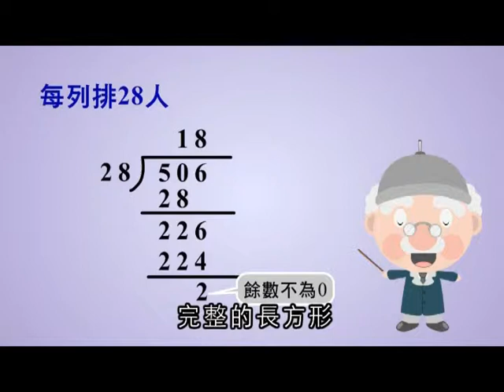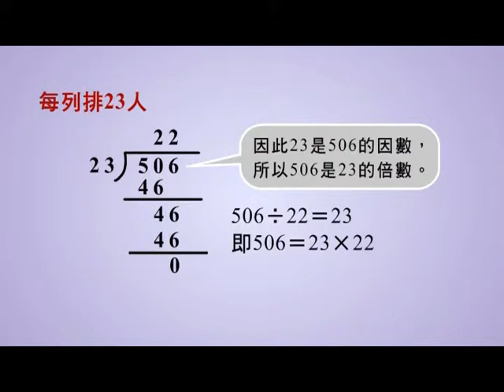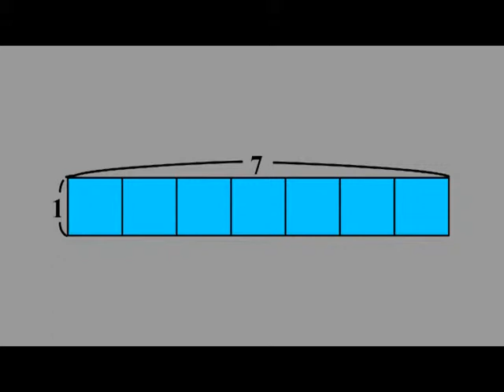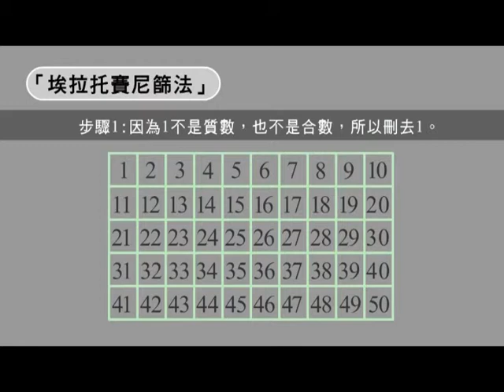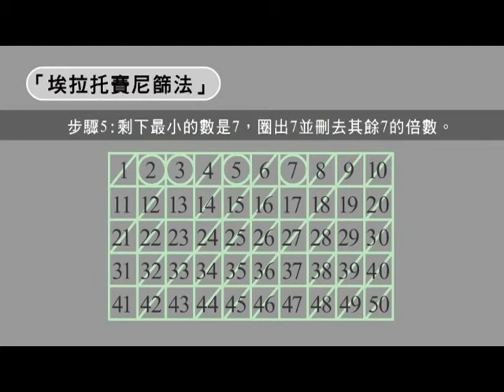(app) 衛道中學線上輔助學習 翰林 (七上 質因數分解 ) VTS 02 1